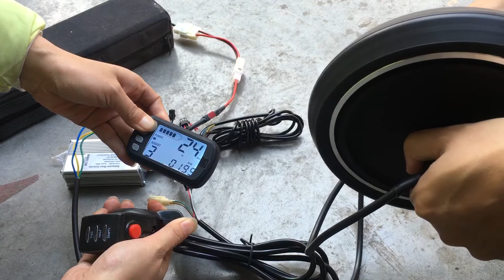（test）LCD display cruise control demo for customers